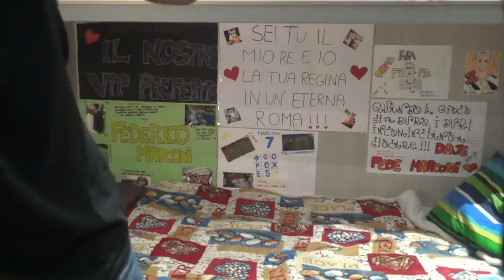MASTURBARSI SU UNA PROF?! | FAQ IGNORANTISSIMO w/mio cugino